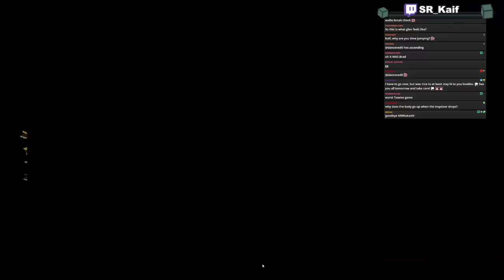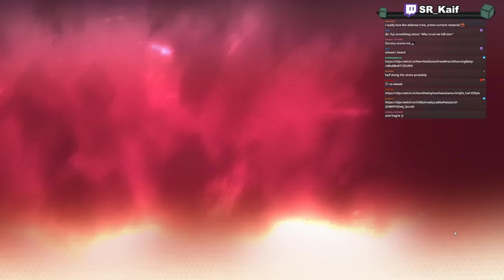HOW DO YOU GET AWAY WITH THAT??? | Traitors in Salem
Timestamps by ablueskye
0:00 - Psychic
8:55 - Investigator
18:07 - Vigilante
27:13 - Investigator
34:29 - Mayor
48:04 - Townie
1:03:17 - Prosecutor
1:16:06 - Hexmaster
1:31:09 - Veteran
1:49:58 - Banshee
1:57:49 - Townie
2:08:58 - Townie
2:20:22 - Coroner
2:34:35 - Townie
2:46:20 - Townie
2:54:35 - Seer
3:07:45 - Tracker